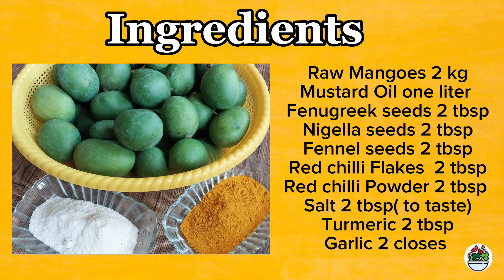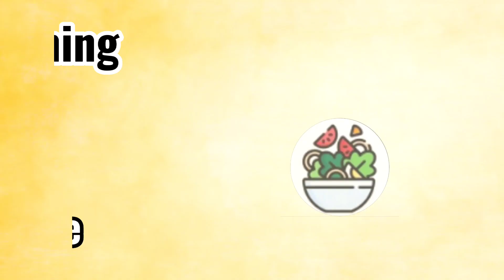Mango Pickle recipe || Aam ka Sawdisht Achar kaise banaen ||2 kg Desi Achari Aam.